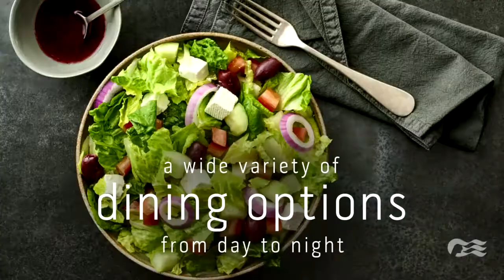Pacific Princess I Princess Cruises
Hay un cierto romance en navegar en un barco pequeño como el Pacific Princess, que ofrece una elegancia refinada, pero con muchas de las maravillosas comodidades que se encuentran en los barcos más grandes. Con un grupo más pequeño de huéspedes a bordo, disfrutará de la camaradería de los demás huéspedes que comparten su pasión por los viajes y visitan puertos únicos a los que solo tienen acceso barcos más pequeños.